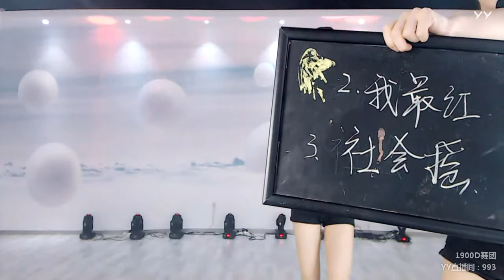YY LIVE 燃舞蹈 1900D女子舞团 -《燃舞蹈》（Artists・Sing・Music・Dance・Instrument・Talent Shows・DJ・KPOP・Remix・LIVE)